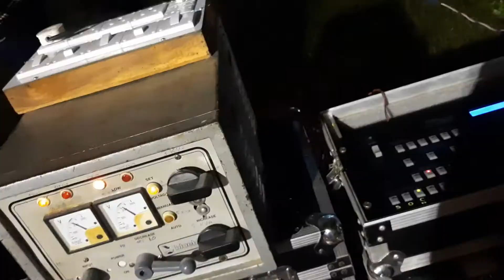KUSHWAHA SOUND MOTIHARI &DJ LIGHT